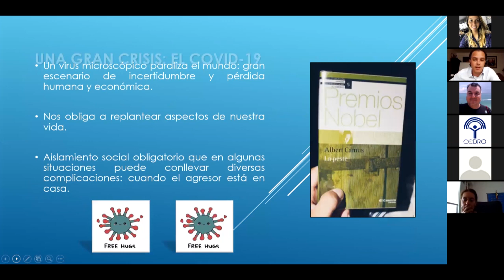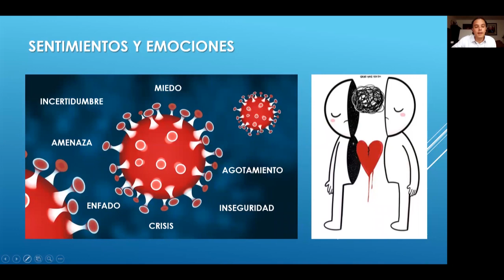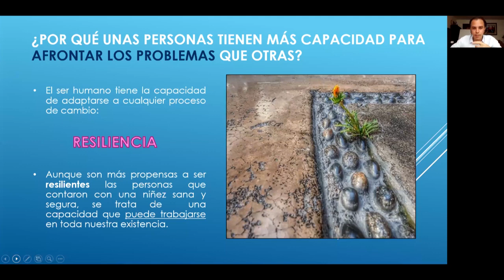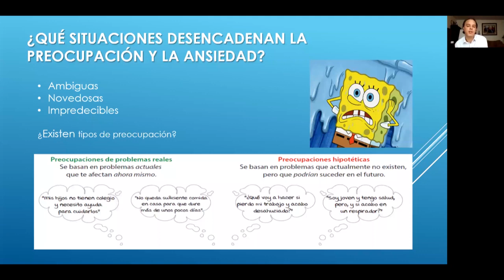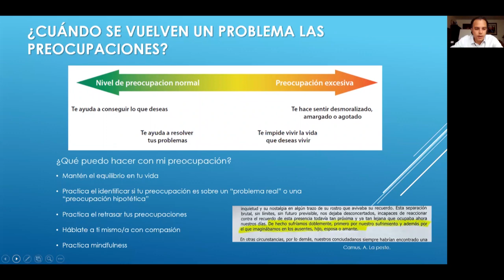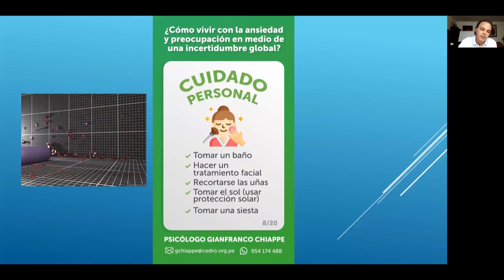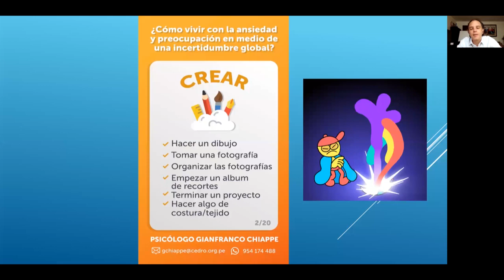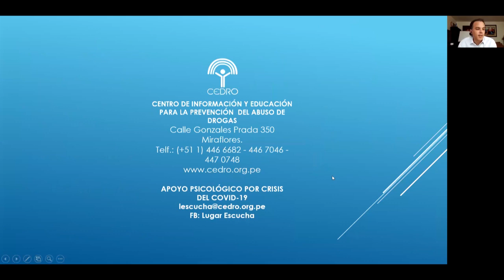¿Cómo manejar la ansiedad e incertidumbre durante la pandemia?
En esta videoconferencia completa nuestro psicólogo Gianfranco Chiappe nos da algunos consejos para sobrellevar las preocupaciones causadas por la actual pandemia.